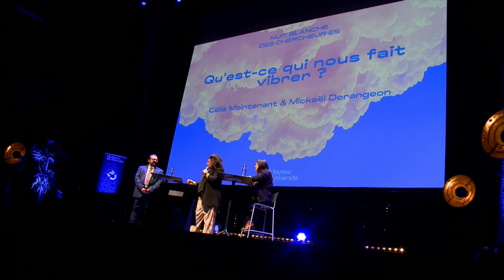Célia Maintenant et Mickaël Derangeon - Qu'est-ce qui nous fait vibrer ?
Joie, peur, colère ou tristesse… Voici un panel d’émotions que chacun·e a déjà ressenti. Si on peut les classifier ainsi, une émotion reste personnelle, et se manifeste d’une façon bien distincte chez chaque individu. Mais au fait, c’est quoi une émotion ? D’où vient-elle ? Comment notre environnement impacte cette agitation passagère ?

Regard croisé entre étude comportementale et neurosciences, pour mieux comprendre ces émotions qui vous font vivre. Les chercheur·es vous expliquent les manifestations des émotions, à l'intérieur du corps, du cerveau aux organes et à l’extérieur, par notre comportement et notre psychologie.

Célia Maintenant, maitresse de conférences en psychologie du développement, et responsable de la filière psychologie du développement de l’Université de Tours.

Mickaël Derangeon, maitre de conférences à l’institut du Thorax (UMR 1087 - CNRS - Inserm - Nantes Université).

Animation : Nora HAMADI, journaliste et présentatrice pour Arte et France Culture.